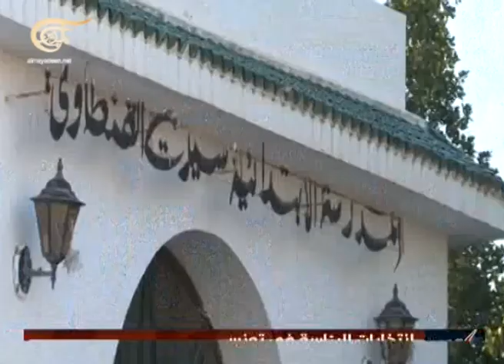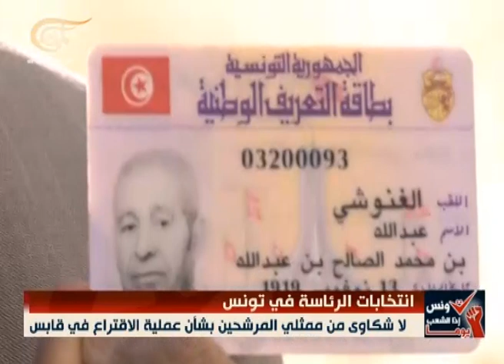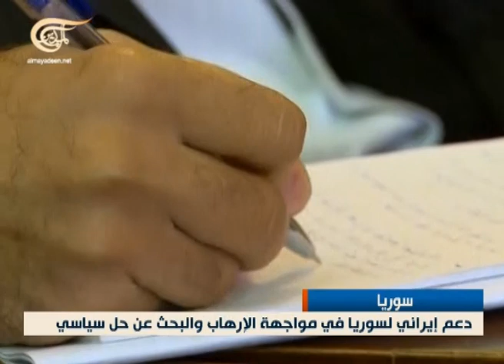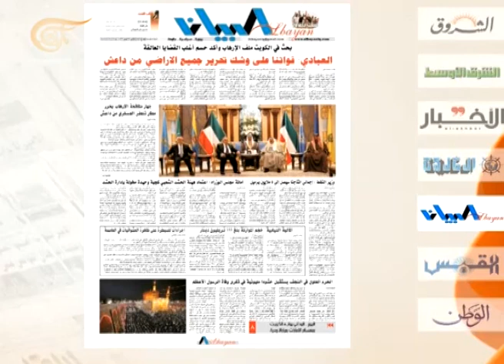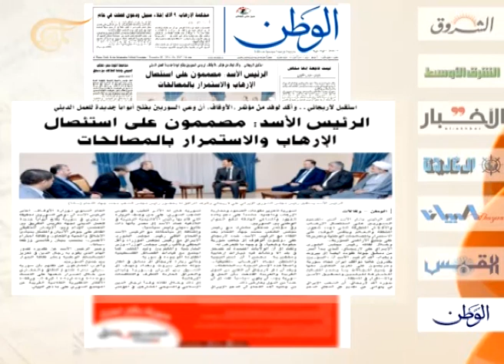نشرة الأخبار الصباحية - 2014-12-22